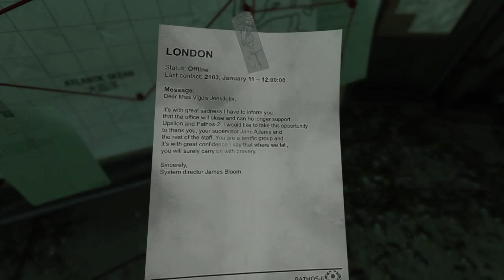Soma - Ep. 4 - NO TURNING BACK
If you enjoyed the video, a 'like' is appreciated. I love hearing from you guys and I appreciate constructive criticism!